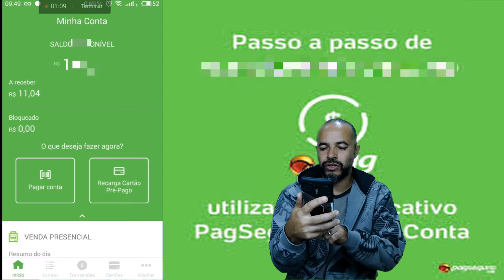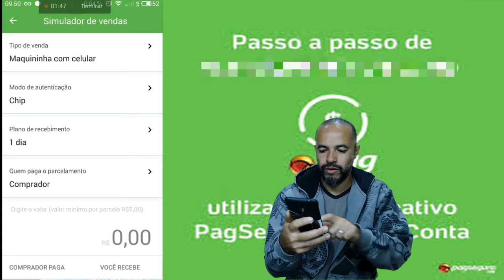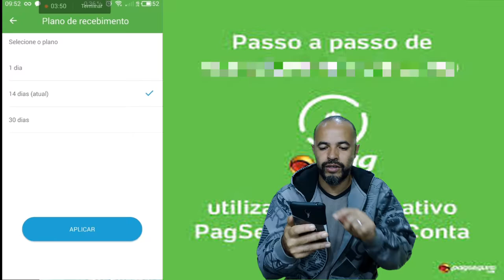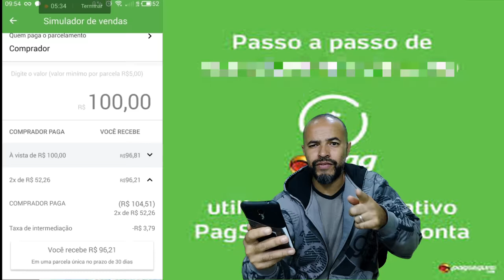PagSeguro Tem Taxa Para Vendedor Quando o Cliente Assume o Juros da Parcela